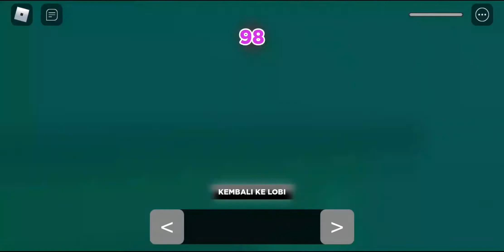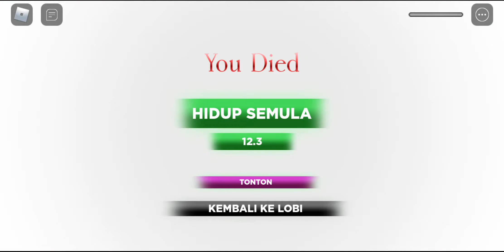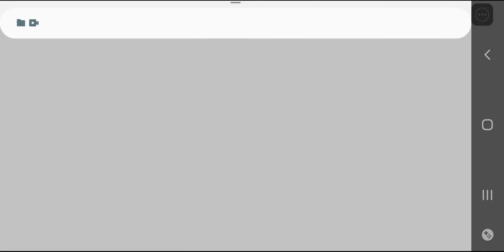Bermain squid game roblox lagi